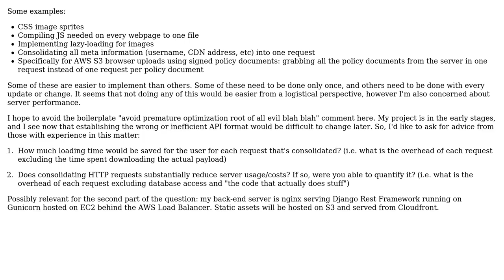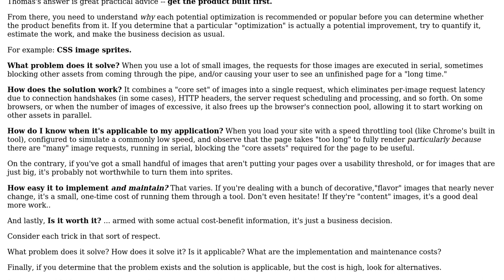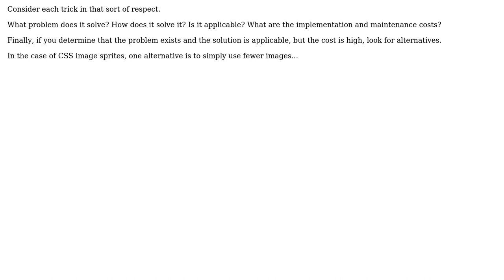Software Engineering: Is consolidating/reducing HTTP requests worth the logistical complexity?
With thanks & praise to God, and with thanks to the many people who have made this project possible! | Content (except music & images) licensed under CC BY-SA | Music | Images & others | With thanks to user Thomas Junk user svidgen user davidtgq user candied_orange and the Stack Exchange Network Trademarks are property of their respective owners. You are responsible for your own actions.